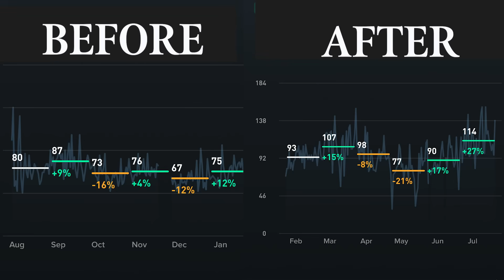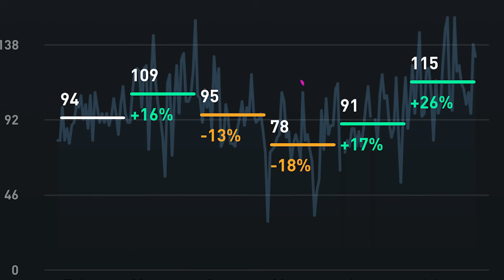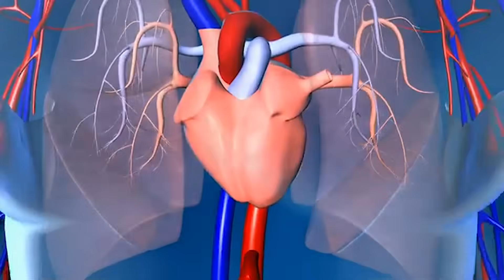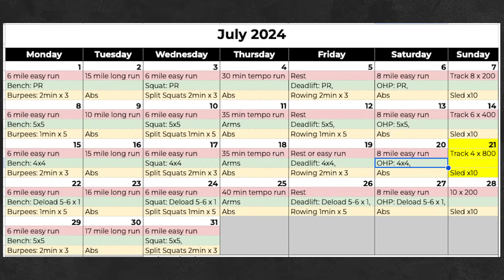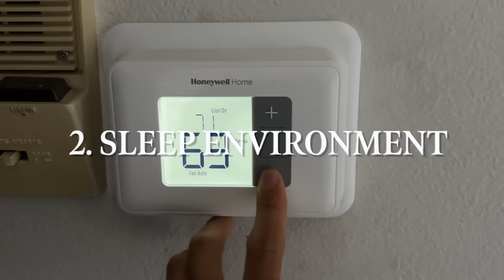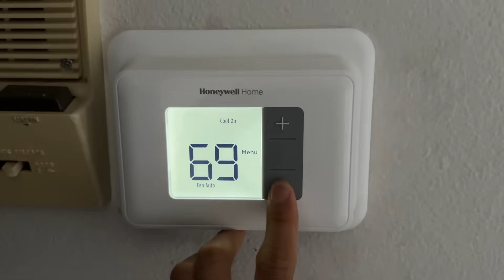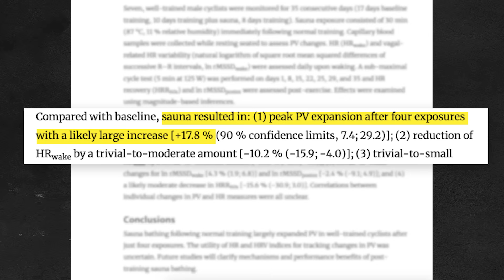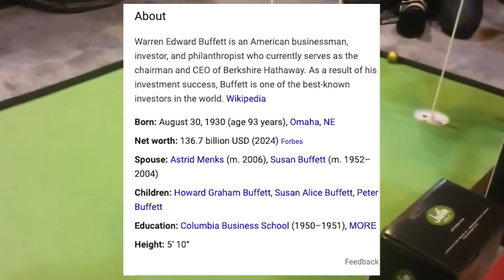How To Increase Your HRV In 6 Month (59→155)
👇 FREE Notion Sleep-Tracker

A few 1:1 coaching spots are opening soon. Join the waitlist now for early access:

I tripled my HRV (59→155) In 6 Month by changing my diet, exercise, and sleep. Following these steps will significantly increase your HRV and overall health.

0:00-0:13 Introduction
0:13-2:49 Diet
2:49-5:47 Exercise
5:47-8:30 Sleep
8:30-11:06 HRV Devices, Stress, Sauna, Cold Plunge